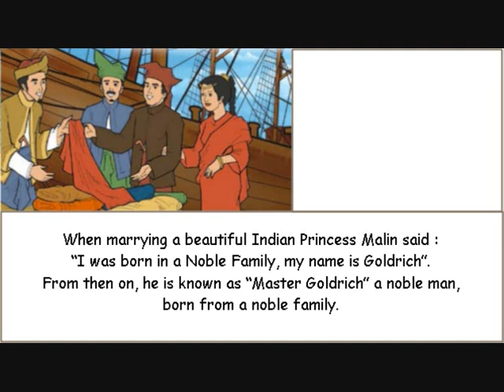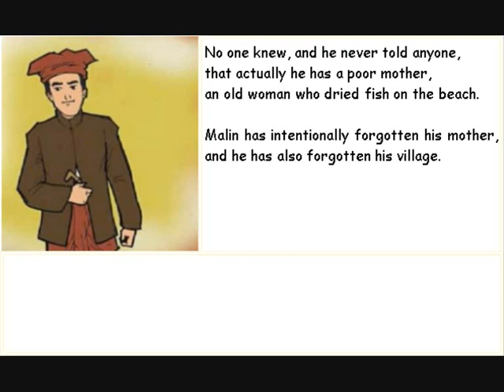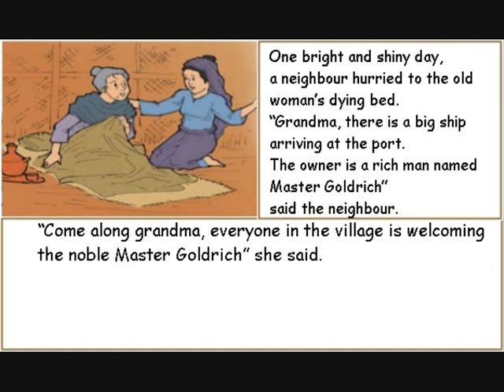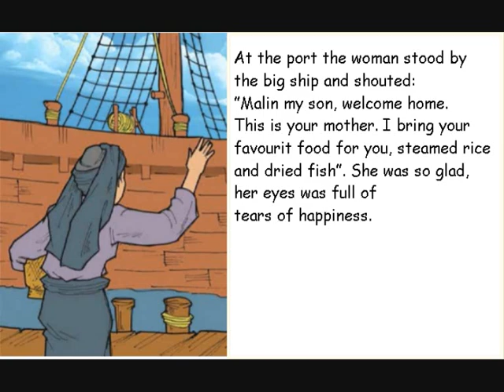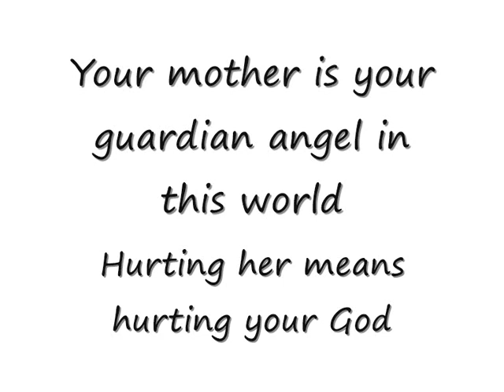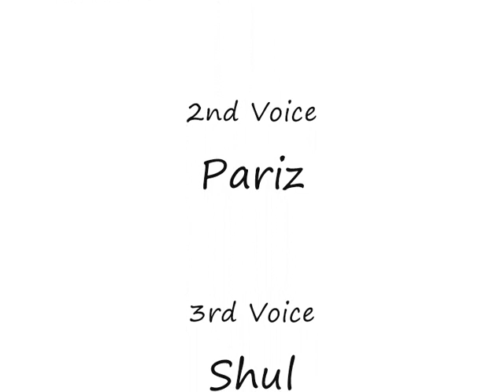Extensive Reading (Narrative Digital Clip)-Malin Kundang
Uploaded due to the final task of Extensive Reading.